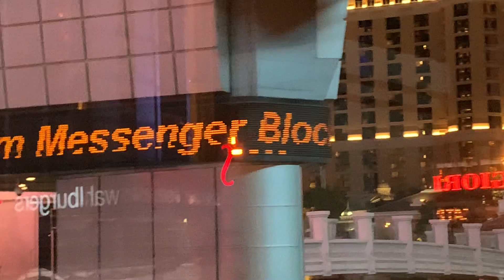Las Vegas Strip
A View of the Strip Las Vegas